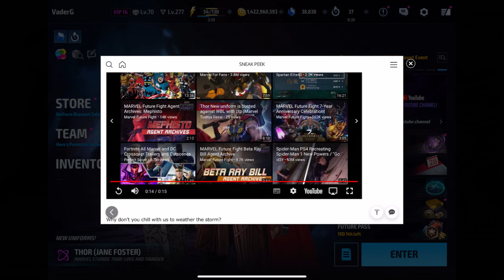Story Chest Opening | Crystal Giveaway | Storm and Iceman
Saved up a few chests to open in this video, hoping for premium items to drop. Storm T4 and Iceman T3 thoughts.

This video is made under the star creator program